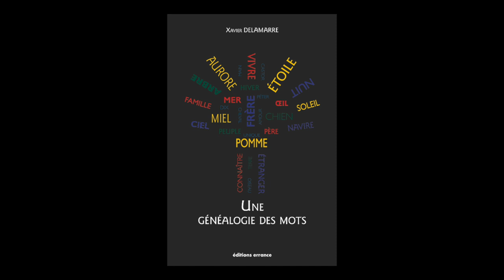Xavier Delamarre - Une généalogie des mots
Xavier Delamarre vous présente son ouvrage "Une généalogie des mots" aux éditions Errance.